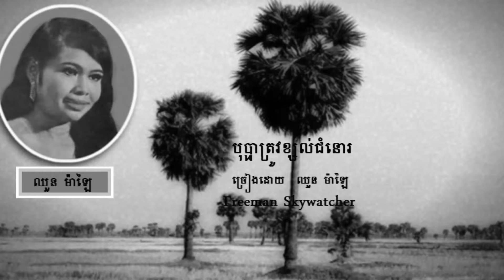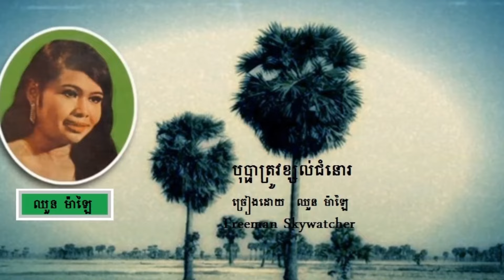បុប្ផាត្រូវខ្សល់ជំនោរ ច្រៀងដោយ ឈួន ម៉ាឡៃ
បុប្ផាត្រូវខ្សល់ជំនោរ I ច្រៀងដោយ I ឈួន ម៉ាឡៃ